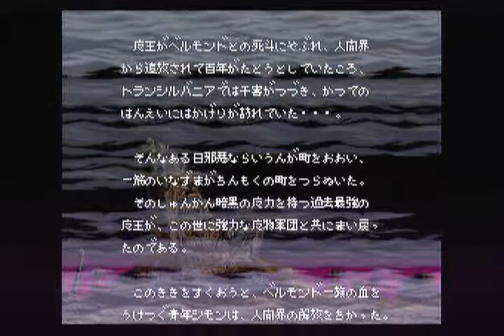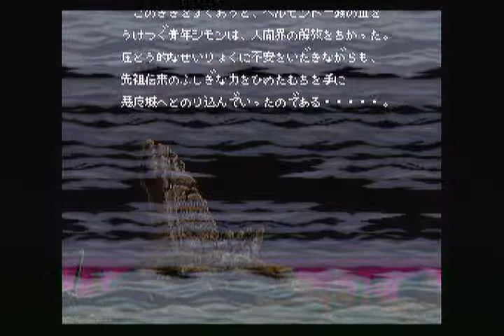Grinderplay: Akumajo Dracula(SFC) #1 - To Dracula's House We go!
Gatecrashing Dracula's Stables and going through the woods.